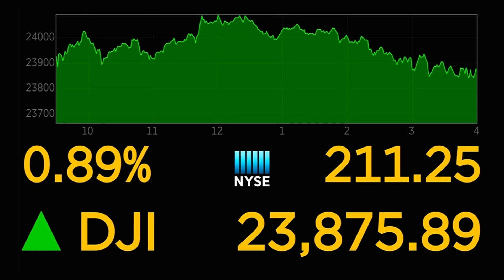News Brief, 5/7/2020, 4 p.m. Update